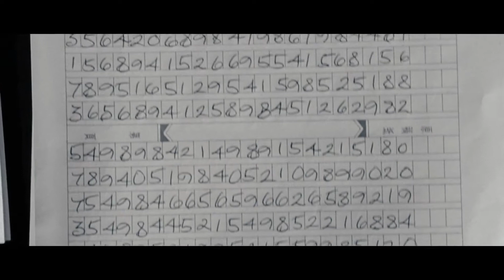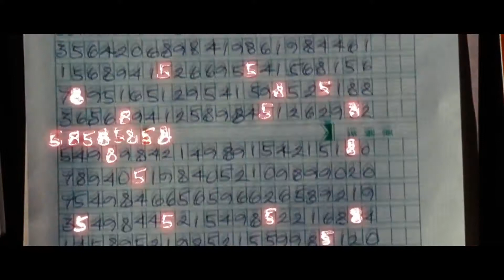Safe (2012) Trailer - Englisch HD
Inhalt: Luke Wright (Jason Statham) ist ein zweitklassiger Cage-Fighter in New Jersey. Als er einen manipulierten Kampf nicht wie gewünscht zu Ende bringt, statuiert die russische Mafia ein Exempel an ihm. Seine Frau wird brutal ermordet und auch alle ihm nahestehenden Personen schweben plötzlich in akuter Lebensgefahr. Völlig am Ende flieht Wright mit letzter Kraft nach New York und fristet dort ein trostloses, völlig isoliertes Dasein. Erst Mei (Catherine Chan), ein zehnjähriges chinesisches Mädchen, gibt seinem Leben wieder einen Sinn. Mei hat besondere mathematische Begabungen und kann sich auch größte Zahlen auf Anhieb vollständig merken. Diese Fähigkeit brachte sie in die Fänge des Triadenboss Han Jiao (James Hong), der das Mädchen nach New York entführte und sie dort mit einem streng geheimen Code betraute. Der Zweck der Nummer wurde ihr nicht gennant, die Information scheint jedoch äußerst brisant zu sein, befinden sich doch schon bald neben der russischen Mafia auch der korrupte Polizist Wolf (Robert John Burke) auf ihren Fersen. Als Wright das völlig verschüchterte Mädchen an einer U-Bahn-Station aufgreift, gerät auch er in das Visier der New Yorker Unterwelt. Doch der ehemalige Cage-Fighter hat seine ganz eigenen Methoden sich zur Wehr zu setzen.